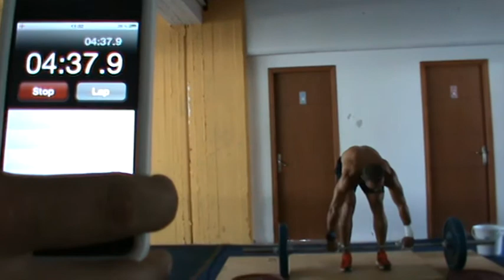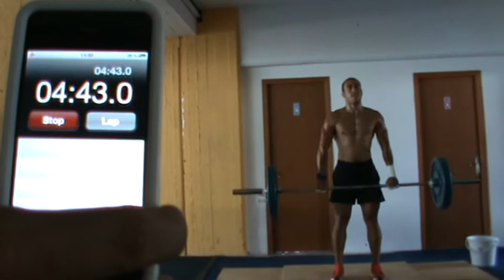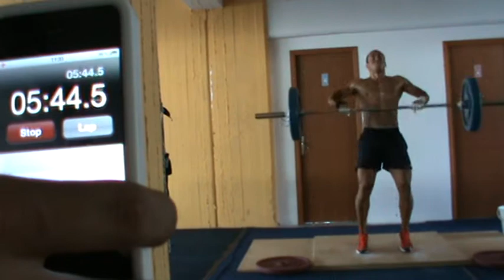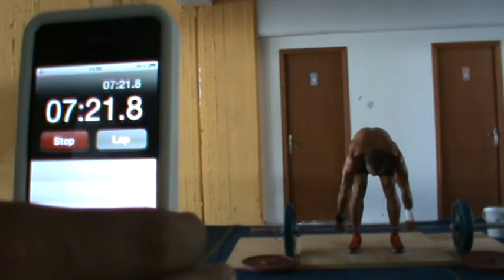Kostas Galanopoulos wod1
5 rounds for time of:
12 DL@60kg
9 Hang Power Clean@60kg
6 Push Jerk@60kg

time : 9.19''